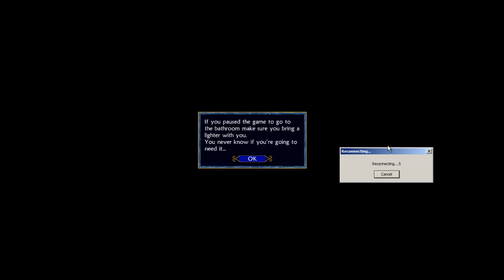Let's Play UnEpic [07]: The Golden Child's Knife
I get that move reference. I wonder who else did.